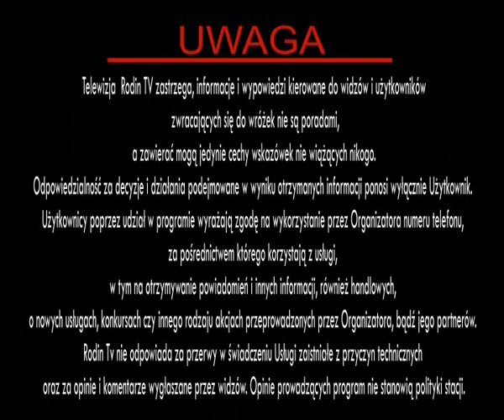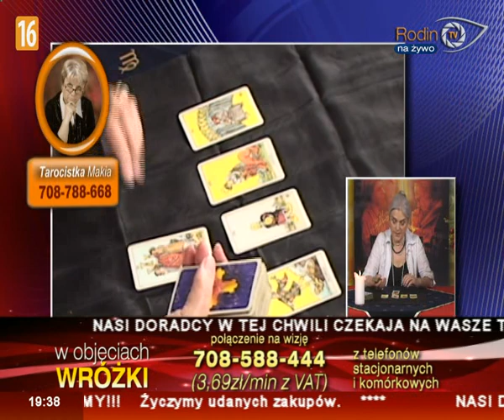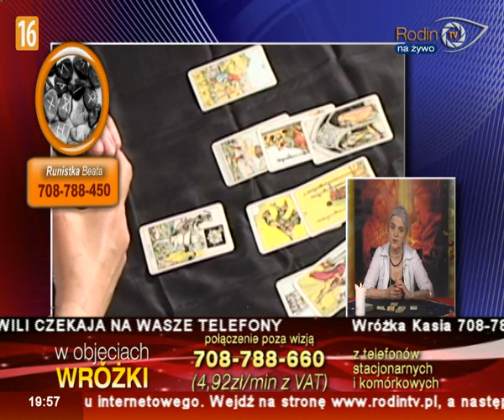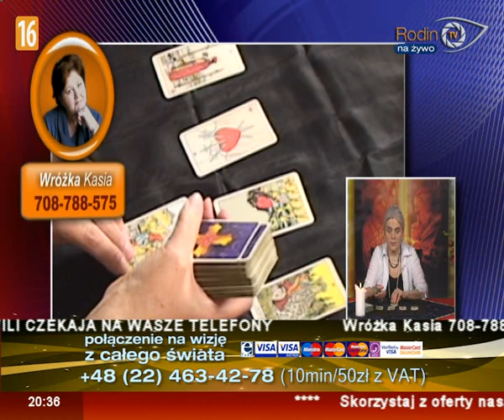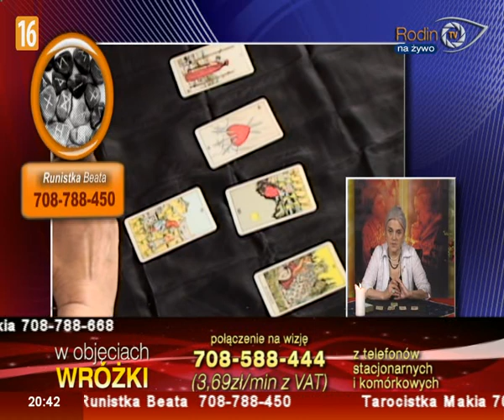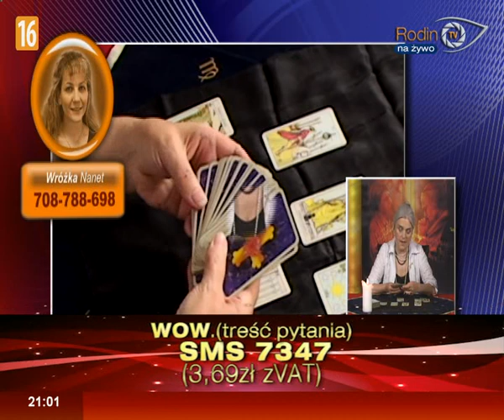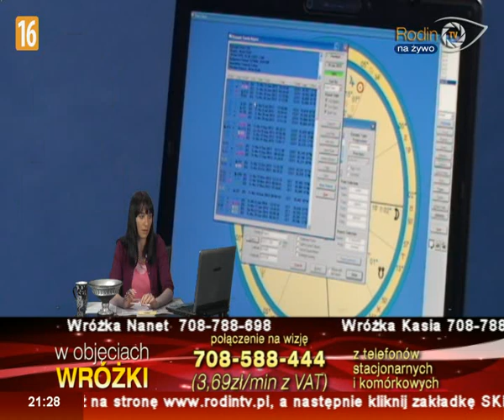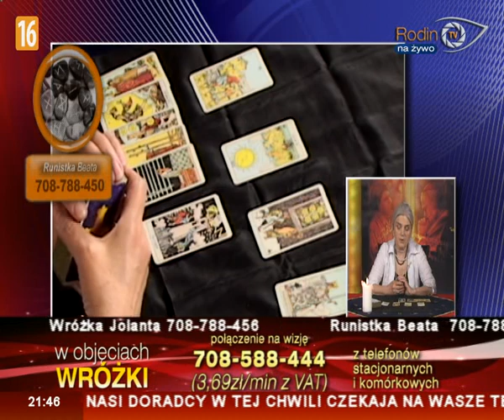wow 09 05 13 cz1w